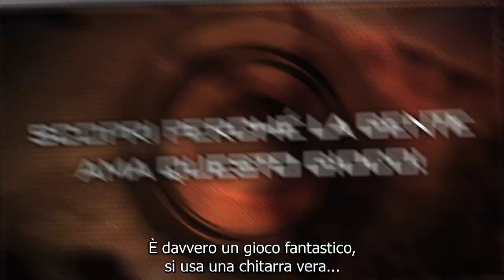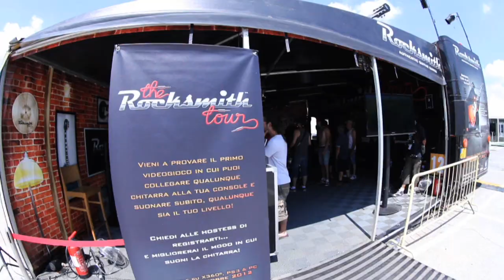RockSmith™: GamesCom 2012 Trailer [IT]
Rocksmith™, il primo e unico videogioco che permette di utilizzare QUALUNQUE modello di chitarra (una VERA chitarra!) collegandola al tuo PC, Xbox 360® o PlayStation®3, e IMPARARE davvero a suonare mentre GIOCHI.